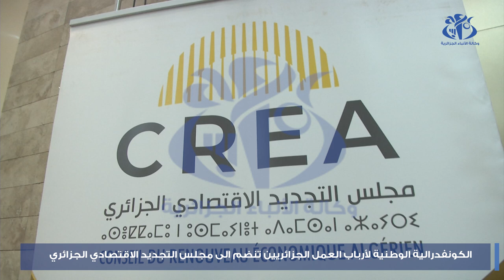الكنفدرالية الوطنية لأرباب العمل الجزائريين تنضم إلى مجلس التجديد الاقتصادي الجزائري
الجزائر(وأج)-   أعلن اليوم رئيس مجلس التجديد الاقتصادي الجزائري كمال مولى، قرار انضمام الكنفدرالية الوطنية لأرباب العمل الجزائريين، رسميا إلى مجلس التجديد الاقتصادي الجزائري، وهو قرار اتخذ بالإجماع من طرف الجمعية العامة للكنفدرالية.